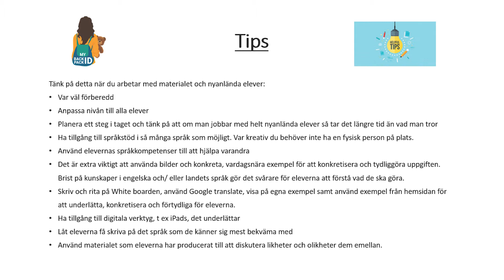BACKPACK ID_Useful tips for activities_Linköpings Kommun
The video was created for the purposes of the EU project "BACKPACK ID". Copyrights are reserved by the project "BACKPACK ID" project of ERASMUS+ Programme. [Project number: 2017-1-EL01-KA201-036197].